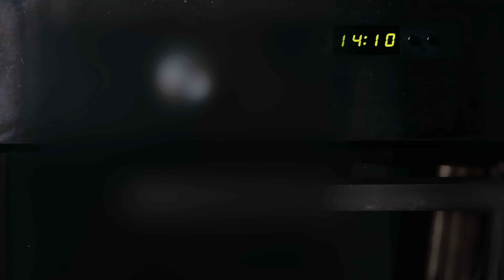DAWNREDWOOD/METASEQUOIA BONSAI PART || - GIVEAWAY WINNER! 🏆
Hi fellow tree lovers, 🌳

In this video you will see the progress of my ‘S’ shaped DawnRedwood bonsai tree!

In my previous video I held a contest! Check this video till the end to see who is the winner of the bonsai tree I styled 🥇

Enjoy it in 4K,

Mawsenju